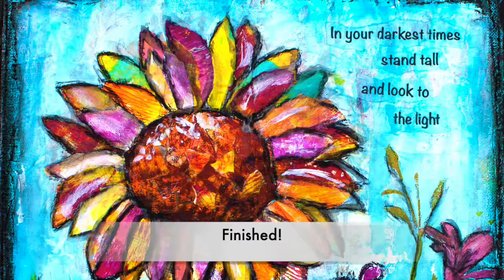Stand Tall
Mixed media art tutorial by Jessie Barton
Stand Tall and look to the light.